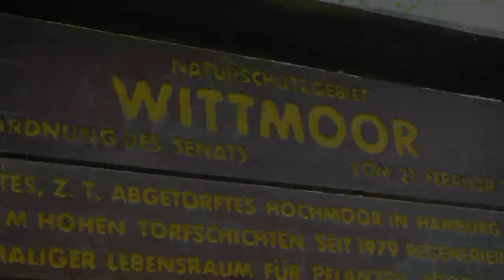Mit der Loki Schmidt Stiftung im Wittmoor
Mit Axel Jahn von der Loki Schmidt Stiftung besuchen wir das Wittmoor bei Hamburg. Mit 90 Hektar das größte Gebiet im Besitz der Stiftung. Dort beobachten wir Kraniche, Orchideen, Kiebitze und bedrohte Libellen wie die Große Moosjungfer. Moore haben eine große Bedeutung für den Klimaschutz, wurden aber in der Vergangenheit großflächig entwässert und zerstört.

Wer die letzten Moore renaturieren und schützen will, muss deshalb vor allem den Wasserhaushalt wieder in Ordnung bringen, indem er die Entwässerungsgräben verschließt. Das Wittmoor konnte zum großen Teil aus Spendenmitteln von der Loki Schmidt Stiftung gekauft und renaturiert werden. Heute ist es wieder eines der wertvollsten Moore im Hamburger Raum. Noch immer sammelt  die Stiftung Spenden, um dort weitere Flächen zu kaufen und der Natur zurückzugeben.